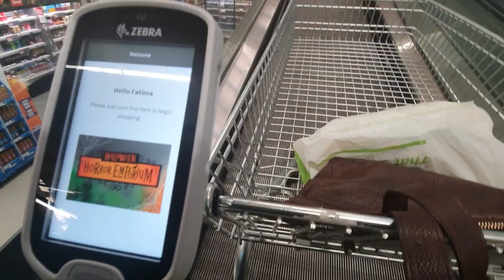aj zarda bnaya # pakistani in London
India vlogger
pakistani family vlogs
pakistani vlogs
pakistani vlogger
pakistan village life
vlogs pakistan
India family vlogs
pakistani food
pakistani vloggers
pakistani family
pakistani mom
ducky bhai vlogs
pakistani mom bloggers
india pakistan border last village
Indian family in dubai
Indian mom in London